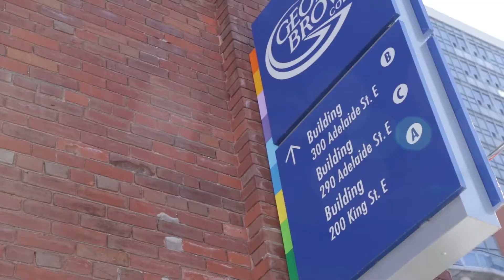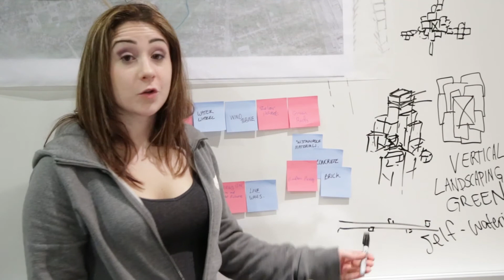Institute without Boundaries: 2015 International Charrette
The Institute without Boundaries hosted it’s 2015 Interdisciplinary Charrette at the School of Design. Students from different schools including George Brown, Denmark, Italy, and France came together in teams to take on the challenge of designing a social infrastructure for Toronto’s urban ravines.